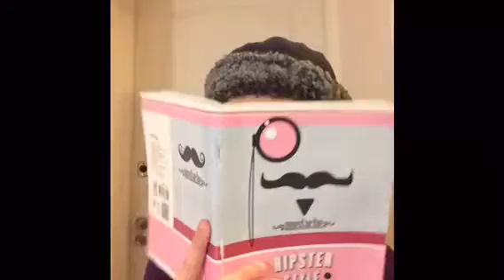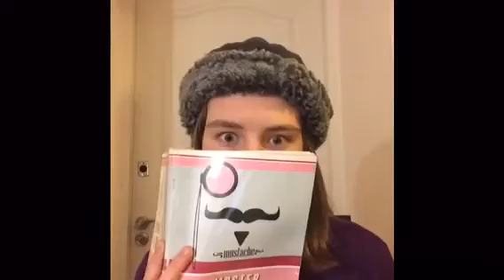Mr.White comes again | Практика усного і писемного мовлення | Arakin 1 Unit 10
It is Saturday afternoon. Doctor Sandford is in his study. Betty knocks.
"Come in, please. What is it, Betty?"
"Mr. White wants to see you, Henry."
"Well, yes. Show him in please." (Mr. White enters.)
"Good afternoon, doctor."
"Good afternoon, Mr. White."
"I'm terribly sorry to trouble you."
"That's all right. Glad to see you. Sit down, please. What can I do for you?"
"Do you receive the Times'?"
"Certainly."
"Would you like to have it for the next year?"
"Oh, I forget. We never remember such things in time. Must I pay anything right now?"
"No you needn't. For the present, you can sign this paper. Here you are."
"Where do I sign?"
"Here, please. Thank you, doctor."
"Well, Mr. White. It's five o'clock. You'll have some tea with us, won't you?"
"Thank you. I'd be glad to."
"Let's go to the dining-room. This way, please."